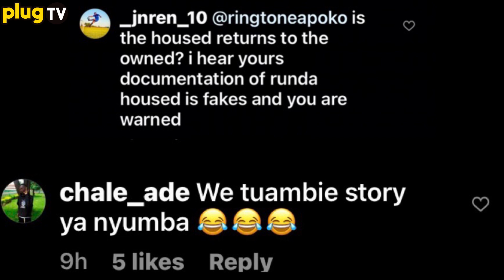𝐍𝐈 𝐊𝐀𝐌𝐀 𝐍𝐈𝐓𝐀𝐊𝐔𝐅𝐀! RINGTONE RESPONDS AFTER RECEIVING EVICTION NOTICE